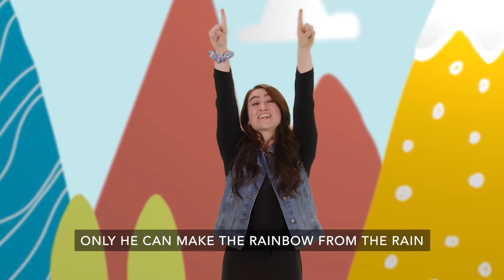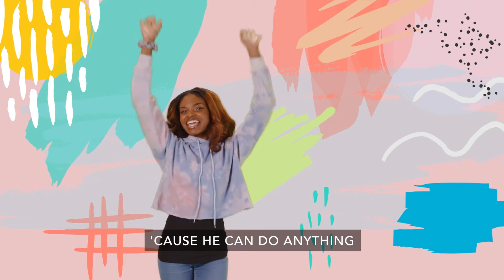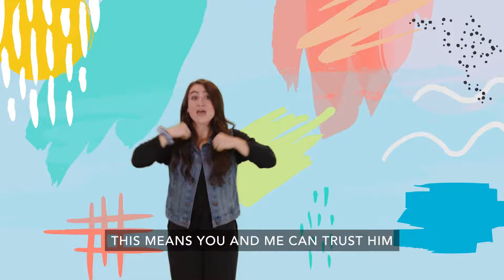2 - 5's Online! 8/15/21 - Moses and the Water!